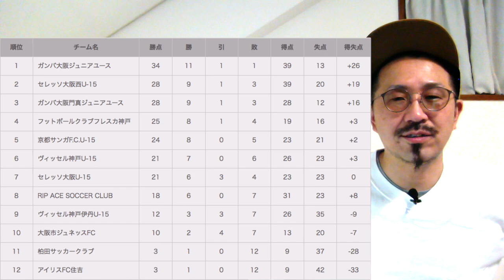クラセンU15【関西代表7チーム決定】紹介！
2024.クラブユース選手権U15
【関西大会】結果！
街クラブほどこが？！
JアカデミーではあのJ1チームが敗退！
どうぞー！